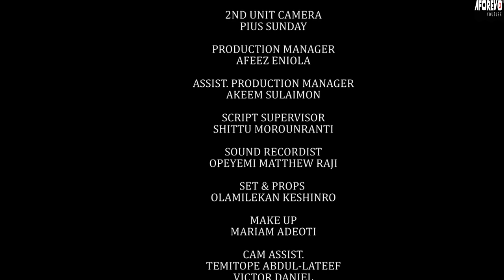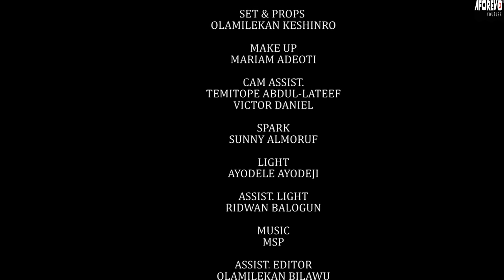IGBADUN ISEJU KAN - A Nigerian Yoruba Movie Starring - Juliet Jatto, Babatunde Aderinoye, Apa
He was doing well until things became tight. Everyone refuses to help him. Will he get to the root of the matter?